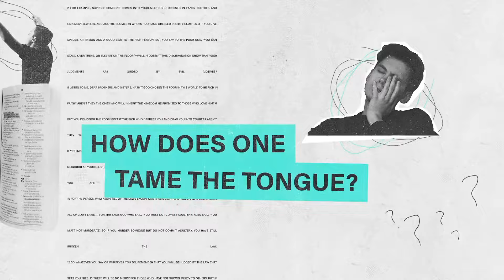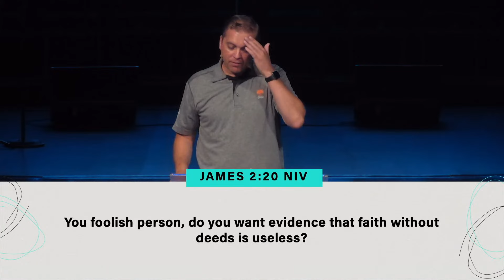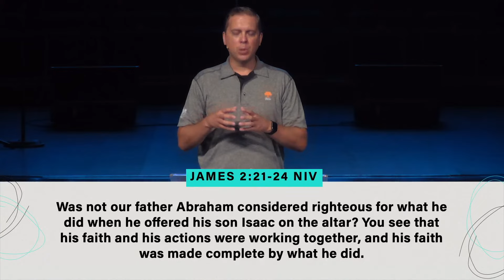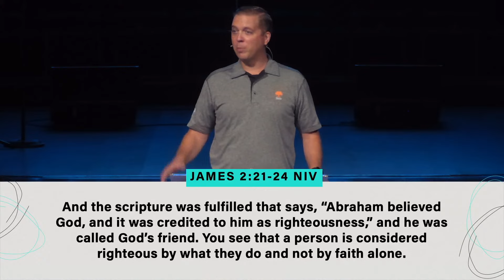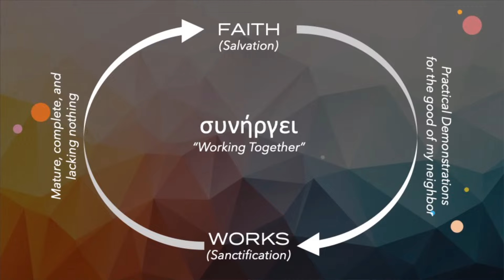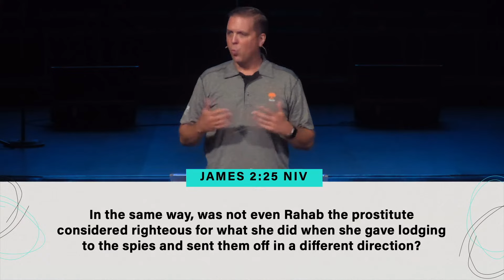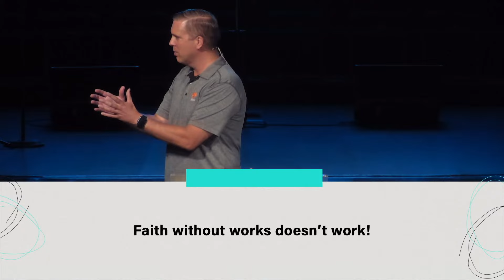Faith's Funeral • Faith IRL • Week 3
Adam Barnett preaches from James 2.